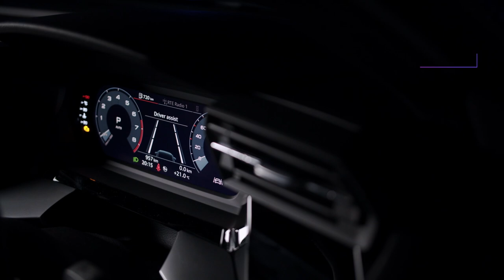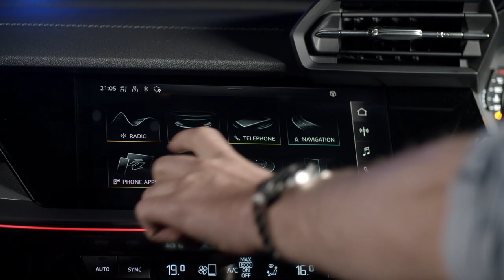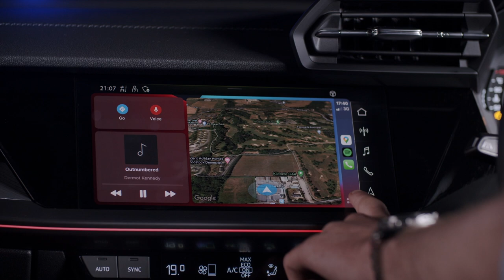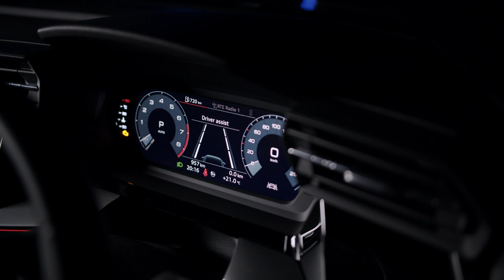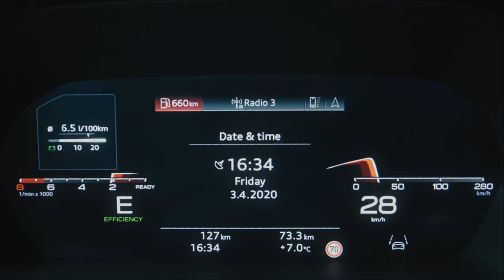The Audi A3 Virtual Event